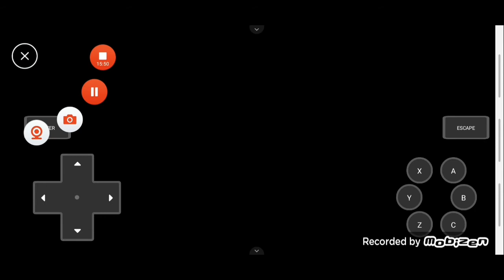Ten koszmar jest creepy|Koszmar Elevena #2